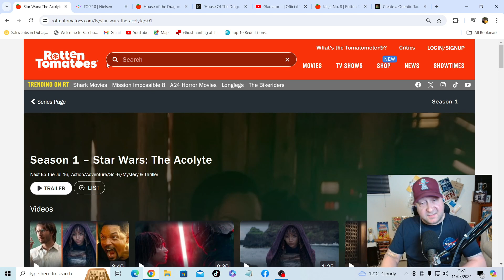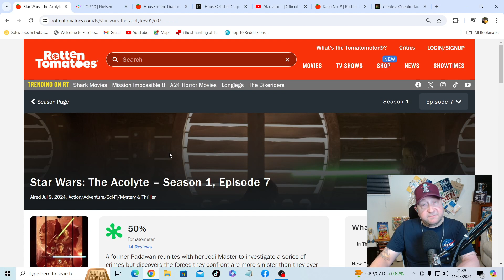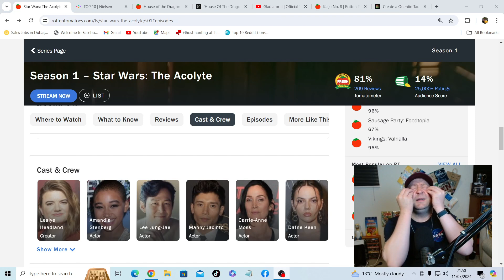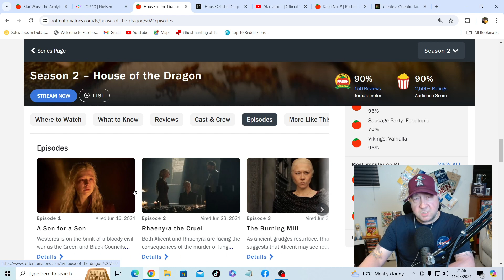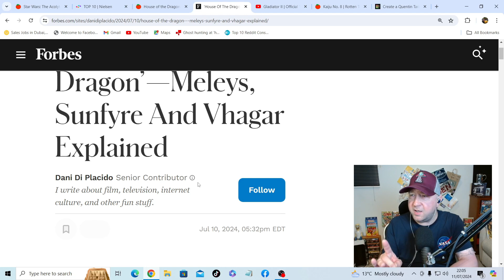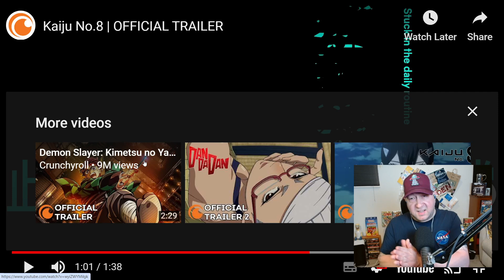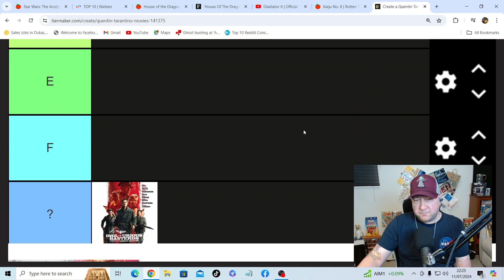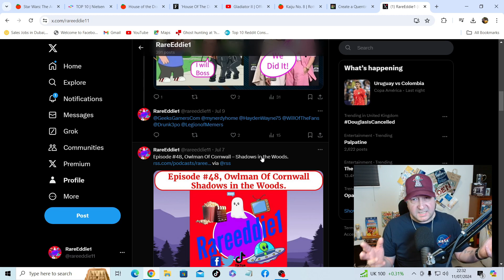hEaD Pop, Episode #19 the most electrifying episode of hEaD Pop!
Episode #19. The Acolyte, Episode 7 Scissor me timbers! House of the Dragon Episode 4, RIPDoctorWho, Kaiju No. 8 and My Ultimate Quentin Tarantino Films which one will hit the top spot?

Welcome back to hEaD Pop let us help some of our favourite franchises and heroes and villains.

On the battlegrounds of the Pop Culture War, Are you ready for a battle more intense than a dragon's fiery breath? A Colossal showdown between the "woke" players, high-powered studios, and corporate overlords vying for pop culture dominance.
On one side, we've got the true believers—people like us who crave unadulterated storytelling. No strings attached, no checkboxes to tick. We hunger for epic sagas, mind-bending sci-fi, heroes who kick butt without pausing to check their privilege, and worlds where adventure Trumps agenda.

A huge Thank you to Tyler W K, Big R and Chris T, hEaD Pop Legends!

Welcome, fellow pop culture enthusiasts, to the most electrifying episode of hEaD Pop!
The Acolyte, Episode 7: “Scissor Me Timbers!”
Tonight, we’re diving headfirst into the treacherous waters of Episode 7 of “The Acolyte.” You know, the one where the evil bad guys are the Jedi, I mean, who knew they cared about workplace safety? Next, they’ll be holding team-building exercises and trust falls. And let’s not forget the Shill media out there, folks, trying to convince us that Star Wars’ biggest problem lies with the fans. Seriously? I mean, sure, we’ve got some passionate folks in the fandom, but let’s be real: the real culprits are the directors, writers, producers, and actors. And let’s not forget the big mouse in the room—Disney!
House of the Dragon, Episode 4
House of the Dragon, my friends, is like a dragon-sized adrenaline shot straight to the heart. It’s got more epic moments than a lightsaber duel on Mustafar. Remember when Daenerys rode Drogon into battle? Well, multiply that by ten, add some medieval intrigue, and you’ve got this show. Episode 4 continues to deliver the intense drama and breathtaking visuals we’ve come to expect. It’s like Game of Thrones, but with fewer Starbucks cups.

Speaking of ready, buckle up for Kaiju No. 8! This manga is like a rollercoaster ride through a world where humans battle giant monsters. The story is gripping, the characters are compelling, and the action scenes are nothing short of spectacular. It’s like Godzilla meets The Office, but with more destruction and fewer awkward meetings.
My Ultimate Quentin Tarantino Films
Last but not least, let’s rewind to the '90s—when action films were all about one-liners, leather jackets, and explosions. My top pick? Drumroll, please… “Die Hard”! Yippee-ki-yay, movie buffs! But if we’re talking Tarantino, my ultimate picks would be “Pulp Fiction” for its iconic dialogue and “Kill Bill” for its stylish action sequences. Because nothing says “ultimate film” like a samurai sword fight in a yellow jumpsuit.
What are your thoughts on these shows and films? Any favorites or recommendations?
So grab your popcorn, adjust your nostalgia goggles, and join us on hEaD Pop for a wild ride through fandoms, galaxies, and questionable life choices. And remember folks, the Force may be with you, but sarcasm is our superpower!
Let’s go!

Please leave me a review as well that really helps the show big time.